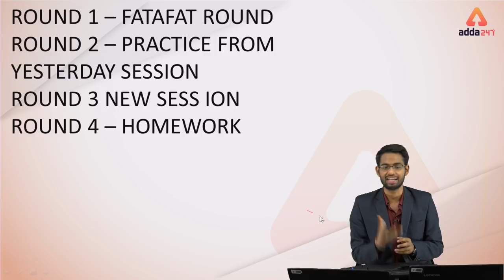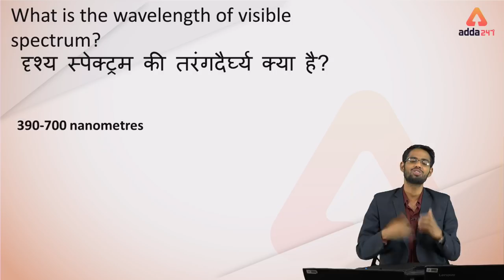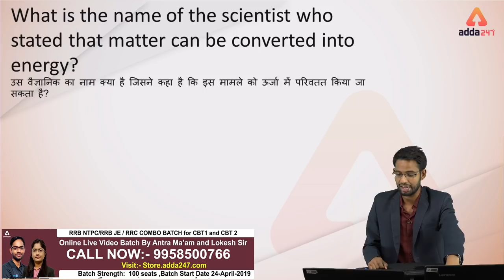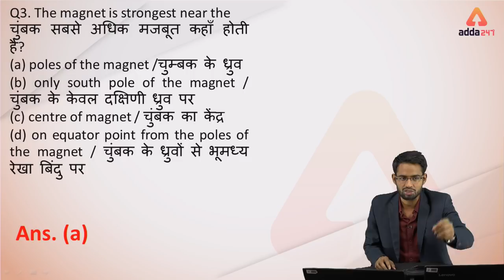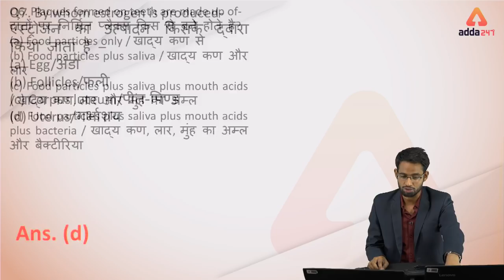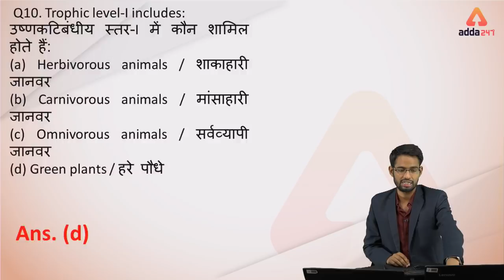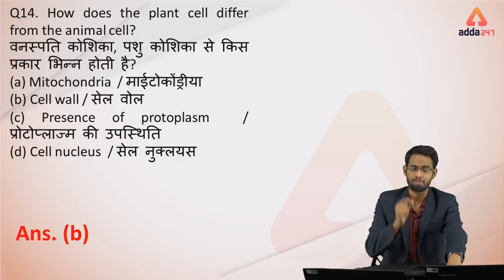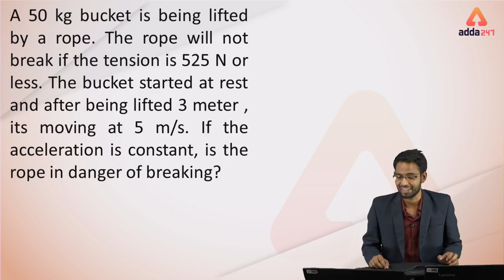RRB NTPC/JE 2019 | सबसे तेज़ SCIENCE SESSION I LOKESH SIR | DAY 3 | 8 PM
RRB_NTPC/JE SCIENCE SESSION I NCERT I सबसे तेज़ SCIENCE SESSION FOR RRB_JE_NTPC I LOKESH SIR | DAY 3

Telegram Channels:

GET ALL LIVE CLASSES BY INDIA’s PREMIUM ONLINE LEARNING BRAND:

8. RRB NTPC Batch : RRB NTPC Class ⇒
9. Computer Science : RRB JE CBT-2 Booster Class ⇒

8:00 AM - Current Affairs & The Hindu by Kush Sir
9:00 AM - The Hindu Editorial by Ritu/Nimisha Ma’am
10:00 AM - RRB NTPC 2019 Maths by  Amit / Sandeep Sir
11:00 AM - RRB NTPC 2019 Reasoning by Kamaldeep Sir

12:00 PM - RRB NTPC 2019 General Awareness  by Ritu Ma'am
1:00 PM - SSC CGL/CHSL 2018  General Awareness by Antara Ma'am
2:00 PM - SSC CGL/CHSL 2018 Reasoning by Kamaldeep Sir
3:00 PM - SSC CGL/CHSL 2018 English by VD Sir
4:00 PM - SSC CGL/CHSL 2018 English by Sandeep Sir

8:00 PM – SSC CGL/CHSL 2018 Geography by Dinesh Sir
8:00 PM – SSC CGL/CHSL 2018 ENGLISH by VD Sir
8:00 PM – SSC CGL/CHSL 2018 Science by Lokesh Sir